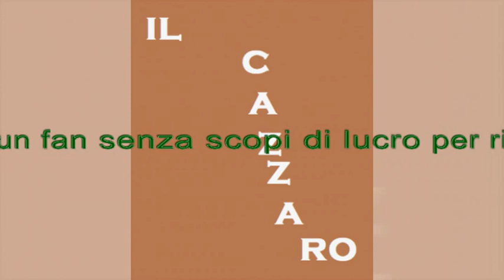Zoo di 105 del 03/05/16 - il cazzaro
cristina del basso

Argomenti:
- specie protetta